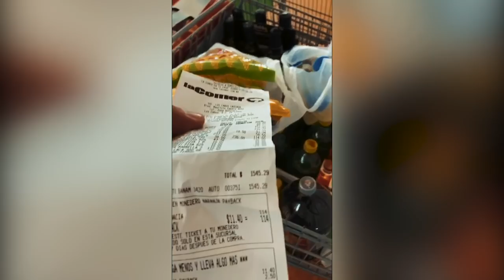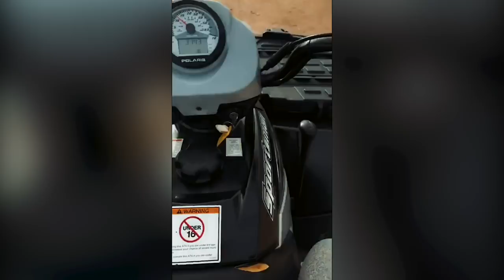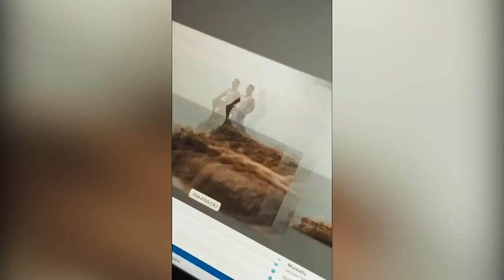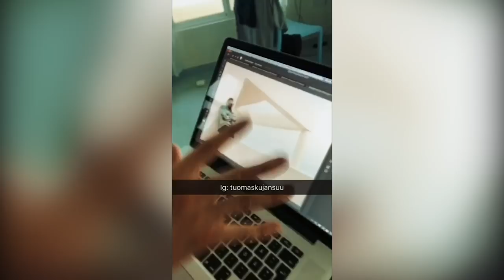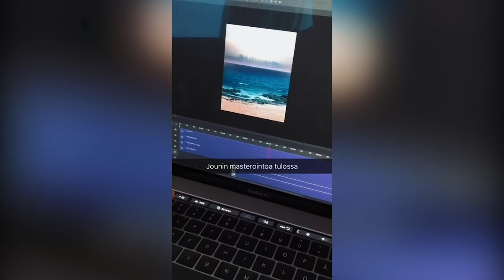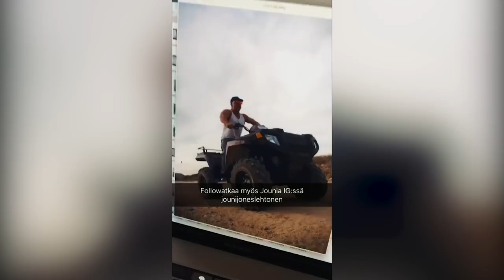MILLAISTA OLISI ASUA PARATIISISSA? LOS CABOS VLOG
Tervetuloa huikeaan, upeaan, lämpimään Meksikoon! Los Cabosin rannat ja Bruce Oreckin hulppea huvila!

Snapchatkuvaus: Termis2

Music
Freeweights